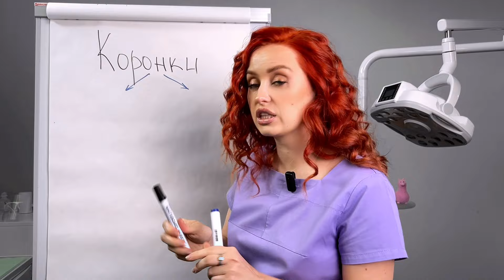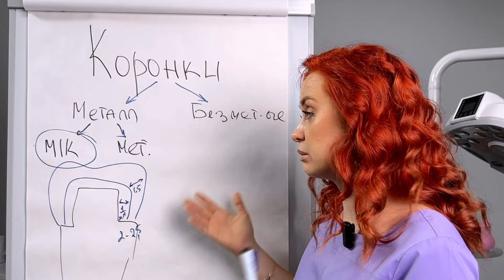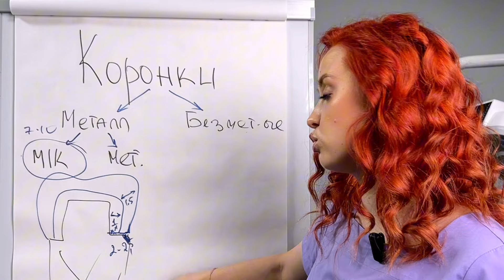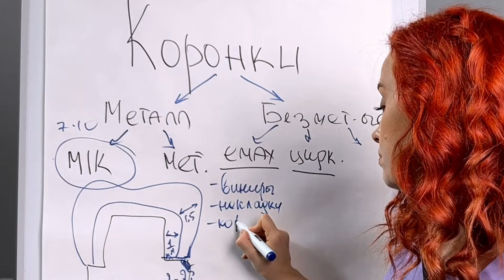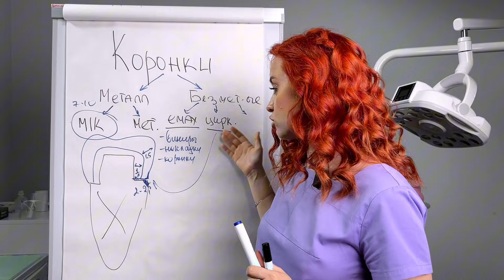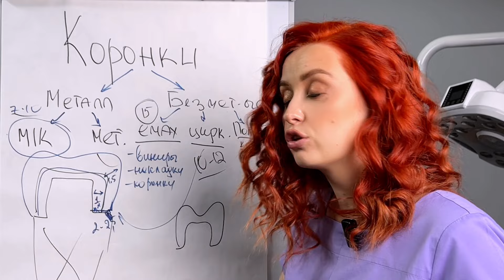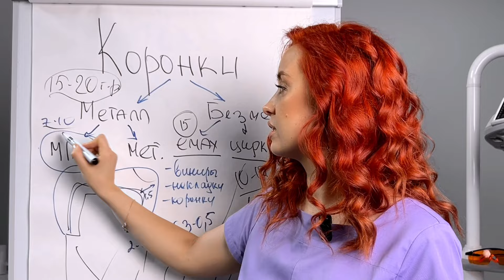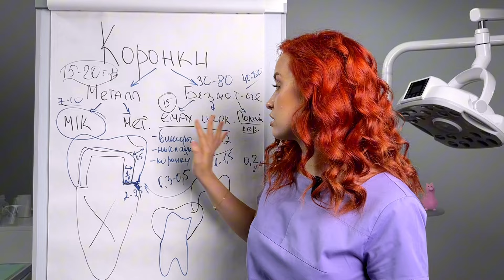Худшие зубные коронки | Металлокерамика или цирконий?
Всем привет! Вы на канале стоматологии "Студия Улыбки Анны Гордеевой"
Меня зовут Гордеева Анна - я руководитель семейной стоматологии «Студия Улыбки»

👩‍⚕️врач стоматолог-ортопед со стажем 13 лет
🦷 8 лет руковожу стоматологией «Студия Улыбки Анны Гордеевой»
👥 в моем штате 36 сотрудников, из них 13 врачей
👩‍🏫 преподаю в институте клинической медицины (кафедра клинической стоматологии ННГУ им.Лобачевского)

В этом видео поговорим о том, какие коронки выбрать как выбрать зубные коронки, какие коронки лучше, в чём плюсы и минусы коронок? Разберем все существующие виды коронок: металлические коронки (металлокерамические, металлические коронки) и безметалловые коронки (emax, циркониевые коронки, полевошпатные коронки).

После просмотра этого видео вы поймете, какую коронку поставить на зубы, вы узнаете все плюсы и минусы зубных коронок.

00:00 - вступление
00:19 - что такое коронка
00:49 - виды коронок, всё о металлокерамических коронках
01:30 - виды металлических коронок
04:01 - срок службы металлокерамических коронок
05:49 - всё о металлических коронках
06:49 - виды безметалловых коронок
07:12 - emax и цирконий
11:45 - полевошпатная керамика
14:39 - моя личная история, какие коронки я сделала себе
15:32 - цены на коронки - сколько стоит поставить коронку, от чего зависит стоимость
17:15 - заключение

Стоматология "Студия Улыбки" находится по адресу:
г.Нижний Новгород, улица Республиканская 43 корпус 6.